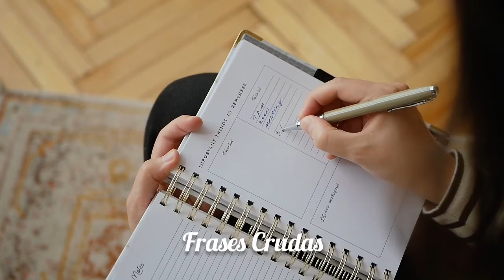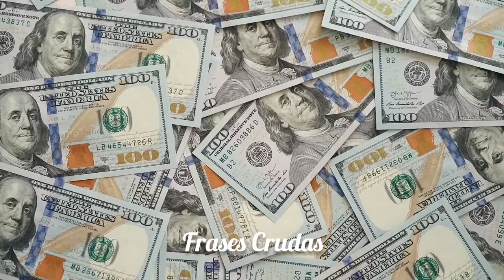Reflexión: Nadie VIVE | Frases Crudas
Aquí te comparto una pequeña reflexión de porque la mayoría de las personas no viven su vida como quieren

💡Un lugar donde encontrarás Reflexiones, Motivación y libertad del ser🎉

Donde te exponemos y enseñamos a recordar la magia de aprender a vivir 😉